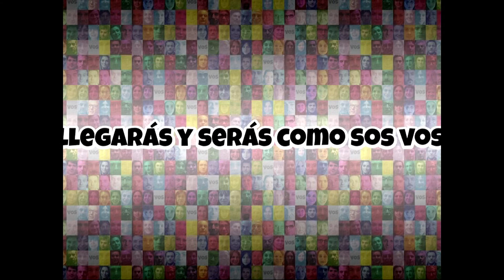Adelanto - Teatro x la Identidad en el Konex "Sólo faltás vos" - 15-10-13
El martes 15 de octubre desde las 16 horas, "Teatro x la identidad" en Ciudad Cultural Konex brindará un festival llamado "Sólo faltás vos".
Las Abuelas de Plaza de Mayo actuarán junto a decenas de actores y a los nietos restituidos, en una tarde con transmisión en vivo por la TV Pública de 17 a 19 horas, y con acceso libre y gratuito para el público. Las entradas se retiran en C.C. Konex, Sarmiento 3131 (CABA), el lunes 14 de 10 a 17 hs. hasta agotar la capacidad del predio. Una fiesta con actores, músicos en vivo y la presencia de las Abuelas y sus nietos. Conducción: Carla Conte, Camilo García, Adrián Korol y Maju Lozano.